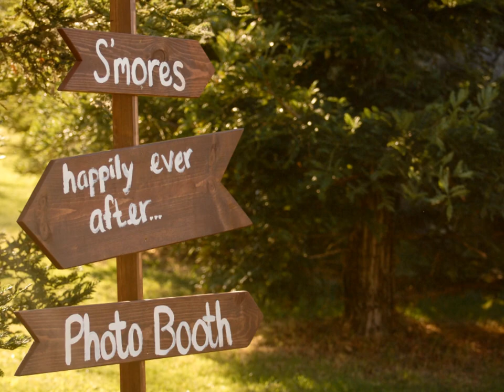Dan & Stephanie's Wedding Preview at the Stone Barn Ranch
tony g photography